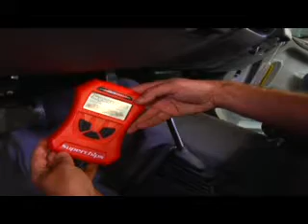Edge and Superchips programmers available Total Truck Center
Edge
Founded in 1999 by two cousins with the idea of creating electronic enhancement products for the burgeoning diesel-powered pickup market Production began in limited capacity at first and as popularity and demand grew, so did the company Edge has had to move to several new facilities over the last few years before moving into its current location, a 24,000 square foot facility, over twice the size of their previous facility Edge is one of the only electronic aftermarket companies that has the ability to manufacture its products in house, which allows Edge to quickly meet customer demand and ensures an exceptionally high quality level

Edge's premier product line, the Juice with Attitude controls timing and duration of injector firing for your Duramax, Cummins or Powerstroke to deliver maximum performance, improved driveability and better fuel economy Get on-the-fly adjustability and monitoring capabilities at your fingertips This plug-in module is easy to install and comes with factory style connections

Superchips
Founded in England in 1983, Superchips, Inc was one of the first companies specializing in the "tuning" of computer-controlled vehicles for more power Vehicles programmed by Superchips have gone on to win in a variety of racing series throughout the World Since beginning our US operations in 1992, we've continued to excel in racing, along with providing more power for street driven vehicles Our current performance tuning comes from years of experience in tuning computer-controlled cars, trucks and SUVs, unleashing the power potential hidden under your hoodto deliver MORE POWER FOR TOW & GO!
• Tuned every 200 rpm
• Dyno tested and street proven
• Application specific tuned products
What does this all mean?
When we program a Superchips MAX MicroTuner, Vin specific Micro Tuner, eprom or Ford Superchip for your vehicle, we don't just make a few universal changes at full throttle, our engineers make modifications throughout the entire power band, from part throttle through wide open throttle These changes are made specific to your particular vehicle's original factory computer program
By tuning every 200 RPM, you get more power for everyday driving with increased power in the lower RPM range where you need it As shown below on the dyno graph, the torque gain at peak is nice, but the increased torque we found at the lower rpm range is outstanding and it's right where you really feel it on the street in everyday driving!
On the top end, notice that while the horsepower starts falling off just past 4,000 RPM, the Superchips program holds a higher level all the way to redline
This means more torque on the bottom end to get you moving and more horsepower on the top end to keep the motor pulling strong all the way to redline
These performance programmers are available and can be installed at your local Total Truck Centers .

Ready to buy? Need help with the install?

While this is not a paid review, this content has been produced by The AAM Group in support of manufacturers with whom it has a business relationship.